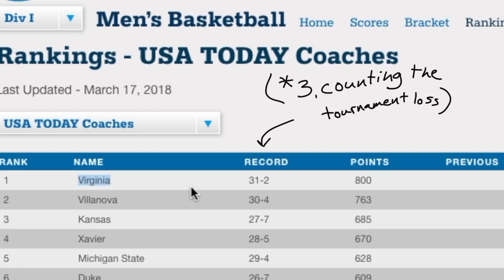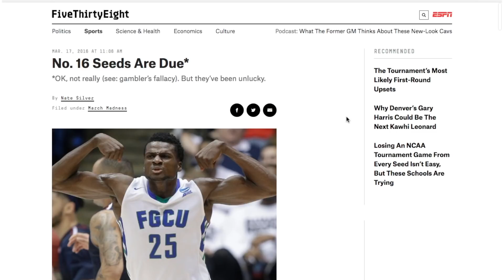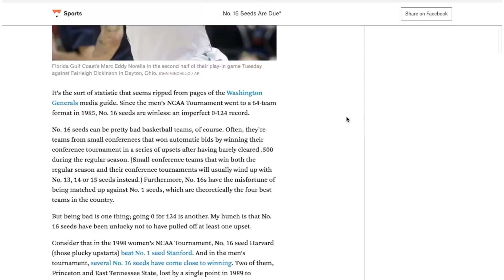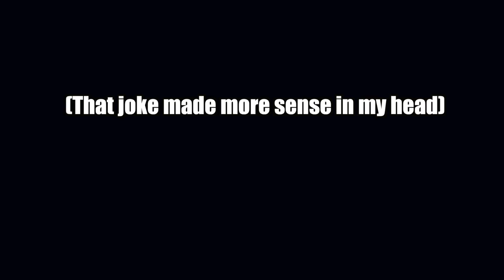It Was High Time a 16 Seed Beat a 1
According to the best odds I could find, this should have happened a long time ago.

Here are two links to some of the the data I used

Photo credits:
Dog portrait by Garfield Besa used under a CC0 license.